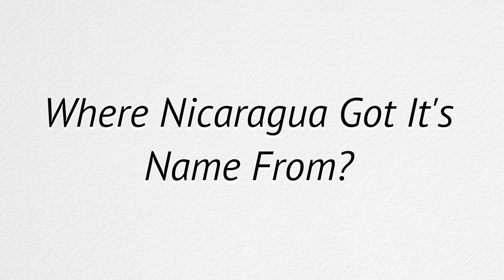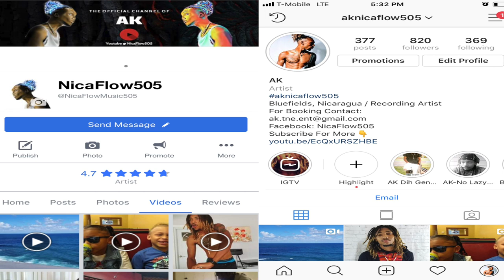NICARAGUA QUESTIONS PEOPLE ASK GOOGLE